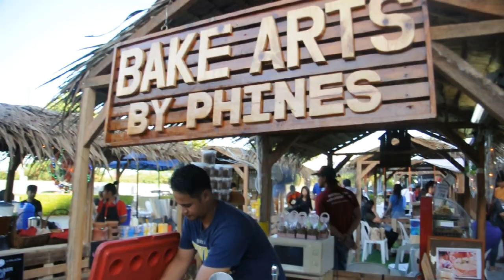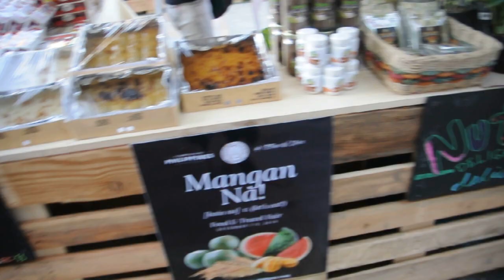Vlog #1 Mangan Na! Food and Travel Fair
For episode 1, we highlighted Department of Tourism's Mangan Na! Event at Marquee Mall, Angeles City Pampanga

Daily vlogs and adventures of Mr and Mrs Tayag with their fur babies: 1 labrador, 2 Aspin, 1 Puspin and 5 Persian Cats. Join us as we live the life we love!